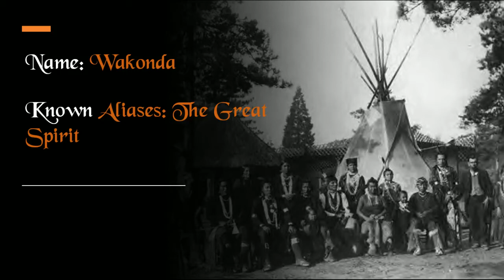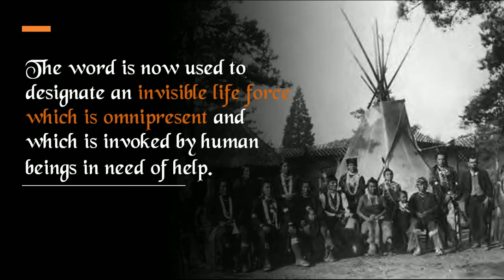Wakonda The Great Spirit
Name: Wakonda

Known Aliases: The Great Spirit

Associated: Creation
Culture: Omaha, Osage and Ponca Tribes of North America
Classification: Primordial Creator, High god

Wakonda is the great Creator power of the Osage, Omaha, and Ponca tribes. Wakonda is an abstract, omnipresent creative force who is never personified in traditional Siouan legends,
The word is now used to designate an invisible life force which is omnipresent and which is invoked by human beings in need of help.